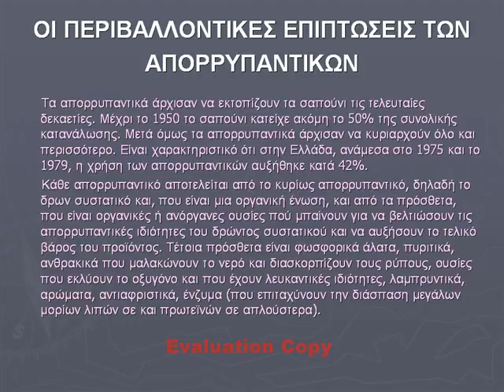Τι είναι οικολογογικό αποτύπωμα-Κοκκίνου Αλεξάνδρα